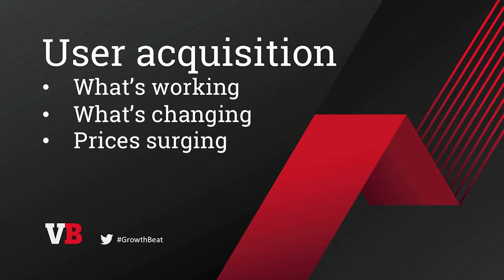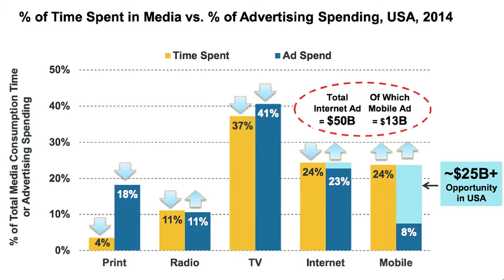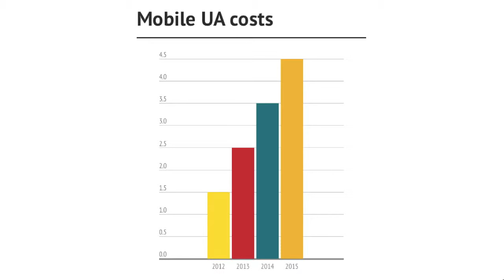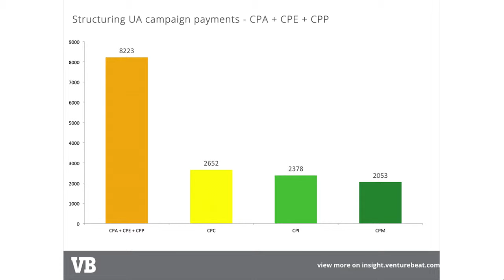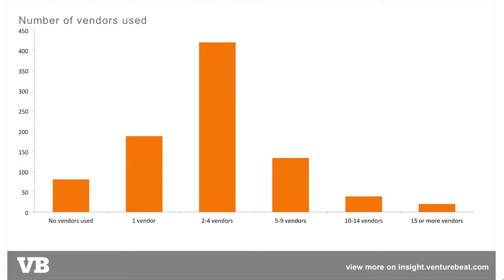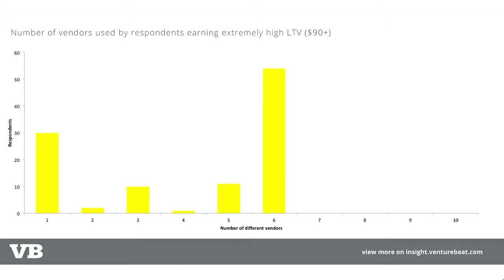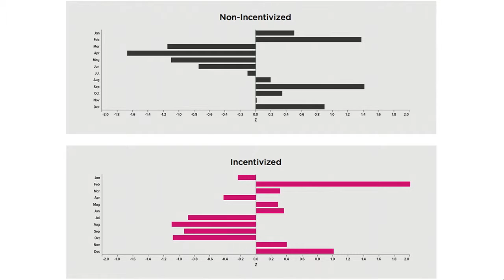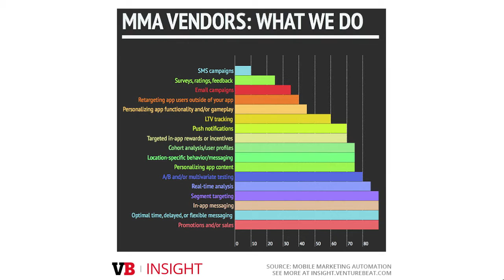GamesBeat 2015 Mobile user acquisition: what’s working, what’s changing, and where costs are going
Speaker: John Koetsier (VB Insight)
731 mobile developers and 14 billion ads showed us what’s hot and what’s changing in mobile user acquisition. We talk about moving models, current top methods, and why costs are surging.